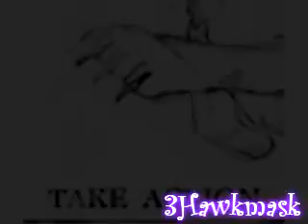Warrior Cats: Aerial -Collab with 3Hawkmask-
Well we both decided to work on this collab =D I say both parts were well especially hawks ^-^ ugh but the song quality b/w the two sucks :/ hawks is better while mine is just a bit lower which idk why it did that but w/e the video ish still kick ass =D (yes i said a cuss word dont gasp x3) Hope chu enjoy and hopefully utube doesnt delete it -growls at utube-